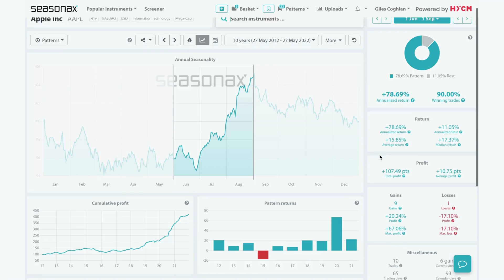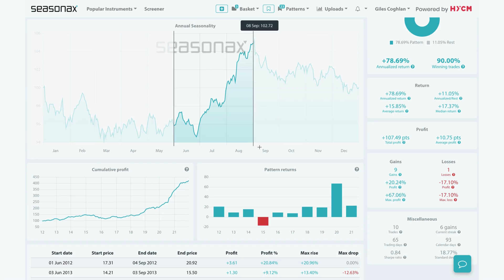HYCM Seasonal Insights: Can Apple reach $200? 02/06/22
Apple has announced that it plans to keep its iPhone production roughly flat in 2022. Analysts see this as a conservative stance in the face of potentially slowing global growth. It plans to make 220 mln units which is down from the 240 mln expected. It is also down from the 2021 production levels reported to be at 233 mln.

According to Dan Ives of Wedbush Securities, he still sees Apple having a $200 price target. The current price is around $150. Does this mean that Apple’s strong seasonals can lift the stock over the summer months? Or will slowing global growth concerns pressure Apple Stock lower?

Over the last 10 years, Apple has only lost value once between June 01 and September 01. The average gain has been 15.85% profit and the maximum gain was -67% in 2020. The biggest and only loss during that period was in 2015 with a 17% loss. Does it make sense to buy Apple on these strong seasonals despite Apple’s conservative outlook?

❗️ Major Trade Risks: Any sign of slowing growth is likely to reduce demand for Apple products and could weigh on growth expectations.

*72% of retail investor accounts lose money when trading CFDs with this provider. You should consider whether you can afford to take the high risk of losing money.